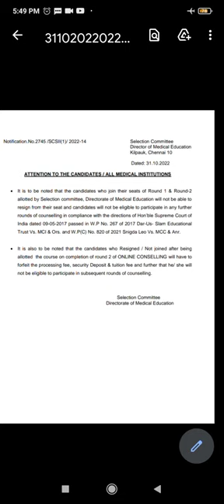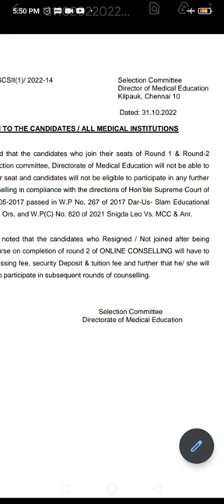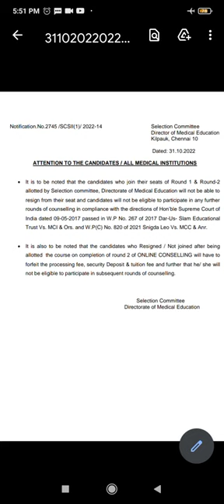இது சரியா or Typing Mistake | TN Medical Selection Notification Why removed in Short time?